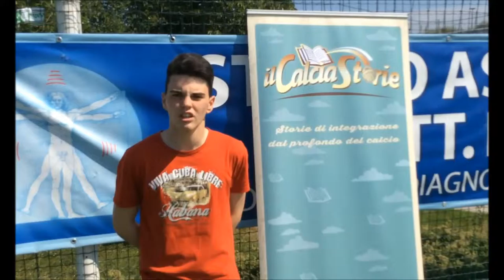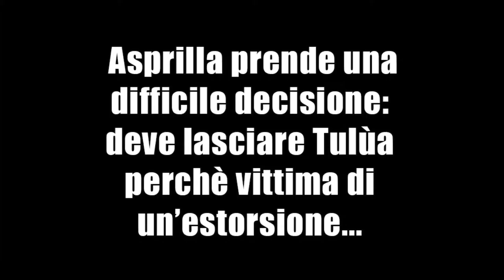PARMA: Faustino Asprilla "Il Calciastorie" UISP